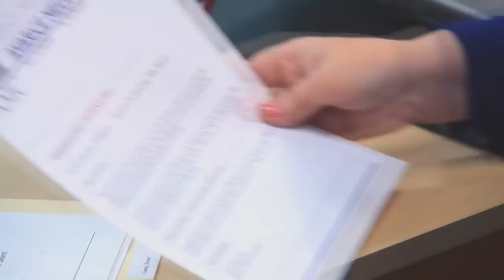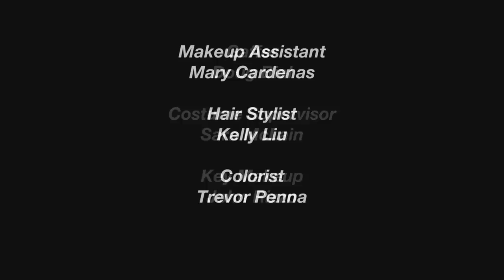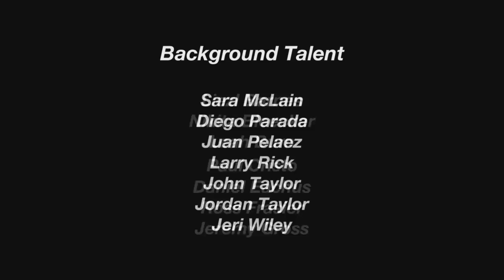Исцели себя / Heal Thyself (2012) Comedy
Выложено с разрешения Джереми.

Режиссер: Jeremy Dylan Lanni
В ролях: Eric Roberts, Sarah Glendening, Edie McClurg, Peter Jason и др.

Я решил особо не заморачиваться с переводом, поэтому есть неточности, и я выкинул сокращения типа: ER (отделение скорой помощи), CBC (общий анализ крови) и т.п.